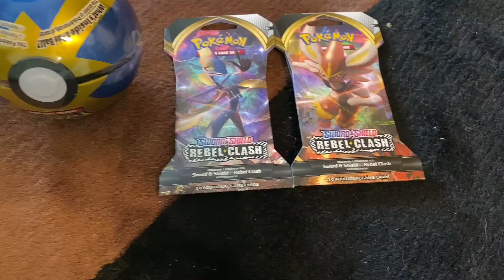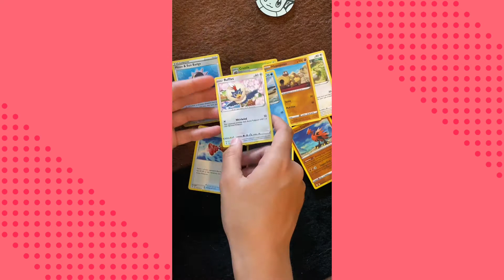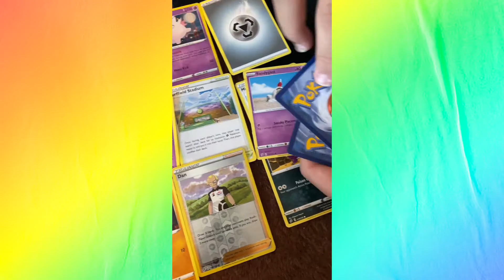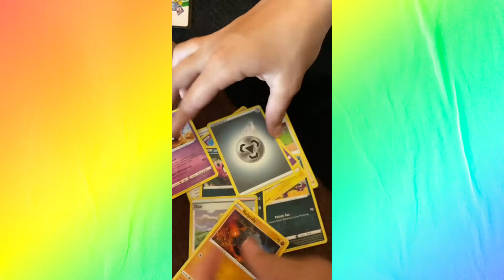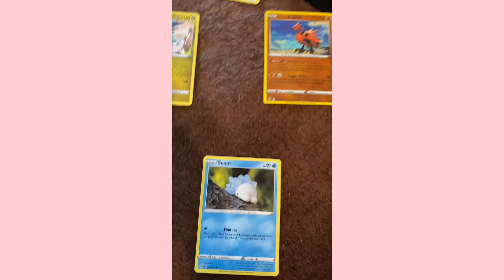Pokémon Hunting +unboxing!